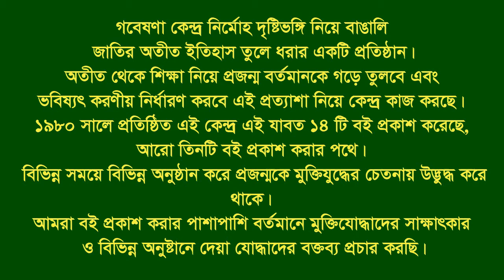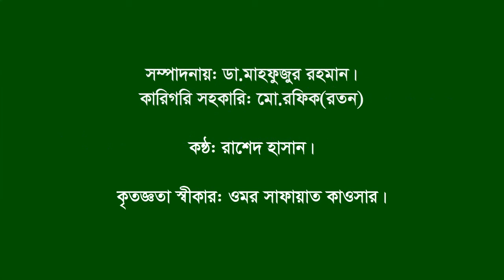Interview of Abdul Matin ।। Companiganj ।। Noakhali ।। F Fighter ।। FF